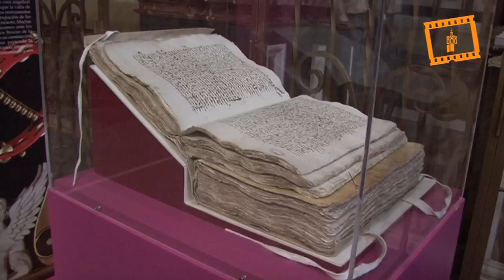Exposición de los ángeles músicos en la Catedral de Valencia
La Catedral de Valencia acoge una exposición sobre los ángeles músicos, cuando se cumplen 10 años de su hallazgo. La muestra podrá visitarse en la Seo hasta el mes de septiembre.

Los frescos fueron hallados el 22 de junio de 2004 durante las obras de restauración del altar mayor de la Seo, después de permanecer más de 300 años ocultos tras la bóveda barroca.